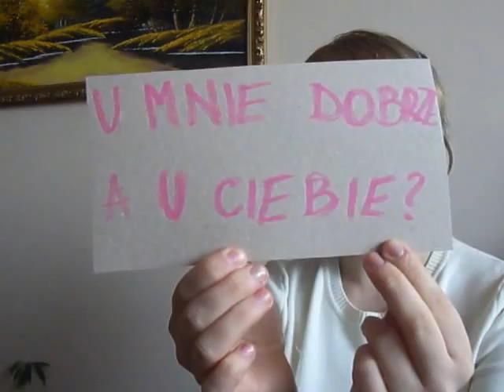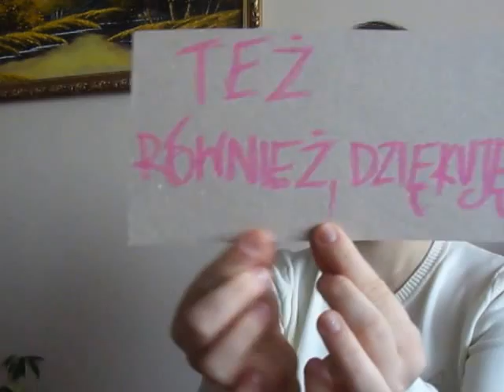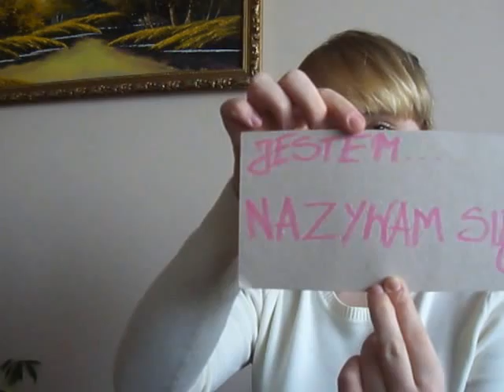Aprende polaco- presentación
i Hola!

hoy vamos a conocer un par de palabras en polaco
las palabras mas basicas de mi idioma

quieres saber mas...?  te invito a mi facebook